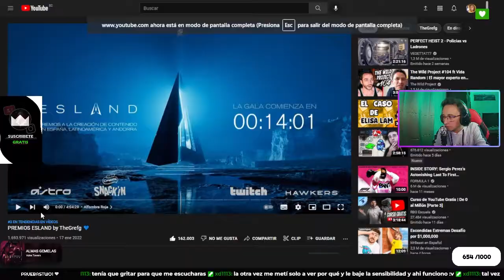REACCION MAS OPINION SOBRE LOS PREMIOS ESLAND ( PREMIOS DE GREFG )